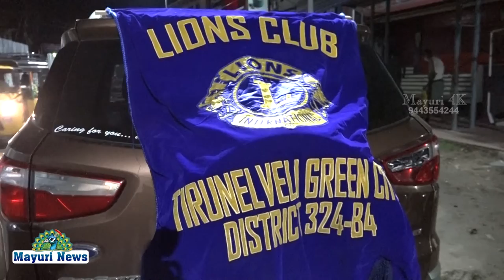ஜங்ஷன் ரயில் நிலையம் முன்பு சாலையோரங்களில் வசிக்கும் மக்களுக்கு 70வது நாளாக இரவு உணவு வழங்கப்பட்டது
திருநெல்வேலி ஜங்ஷன் ரயில் நிலையம் முன்பு சாலையோரங்களில் வாசிக்கும் மக்களுக்கு 70 வது நாளாக இரவு உணவு  வழங்கப்பட்டது

சமூக ஆர்வலரும் டிரஸ்ட் நிறுவனரும் செஞ்சிலுவை சங்க உறுப்பினரும் கிரீன் சிட்டி அரிமா சங்க தலைவருமான அரிமா திருமலை முருகன் தொடர்ந்து 70 வது நாளாக உணவு வழங்கினார் இந்தக் கொ ரா னா தொற்றுநோய் தடை உத்தரவு ஆரம்பித்த நாள் முதல் ஒருநாள் கூட இடைவெளி விடாமல் தொடர்ந்து தனது சமூக பணிகளை ஆடிக்கொண்டிருக்கும் அரிமா திருமலை முருகன் அவர்களை சமூக ஆர்வலர்கள் பாராட்டினார்கள்.